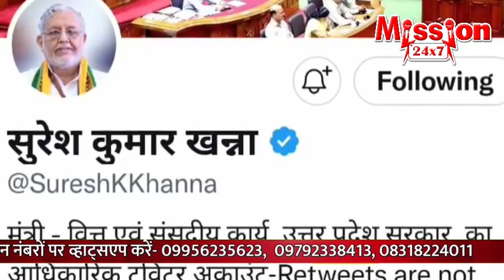शाहजहांपुर समाचार:- 7 PM